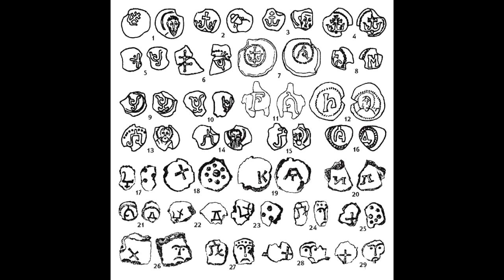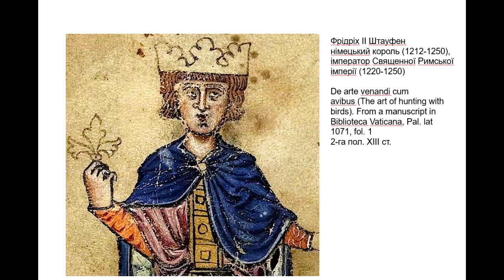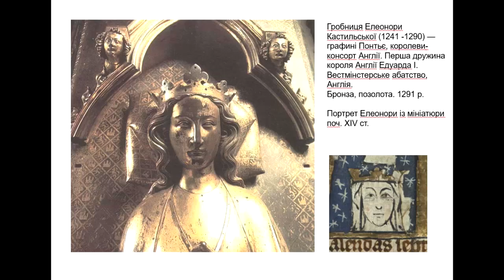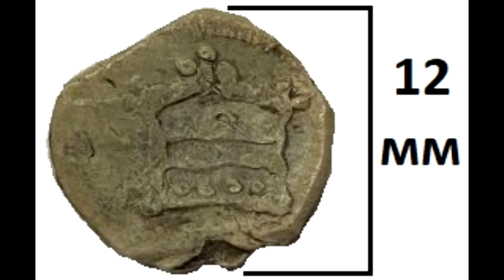Як виглядала Корона Русі?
Меценатам Історії: ПБ 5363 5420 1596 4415

Це відео про "Корону Русі", вигляд якої було реконструйовано у 3-D моделі Олександром Алфьоровим та Валерієм Міщенком.

Дизайнер - Нікуліна Анна